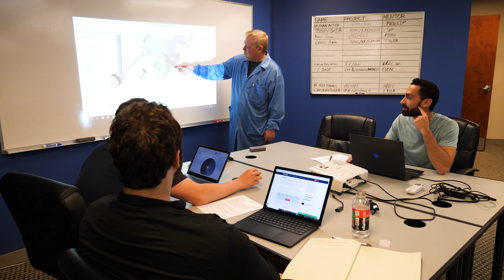Hilliard Named ICF Smart21 Community of 2023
On Feb. 23, the City of Hilliard was named one of the world's Top 21 Smart Communities by the Intelligent Community Forum. This video celebrates the reasons ICF selected our community for this important award! 🌏📲🔌